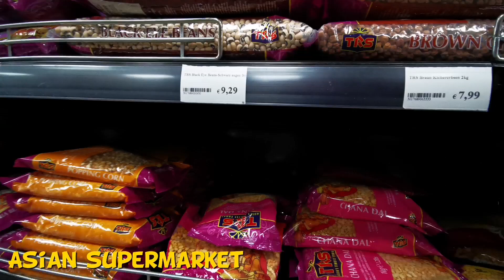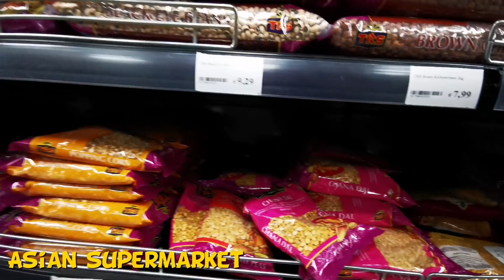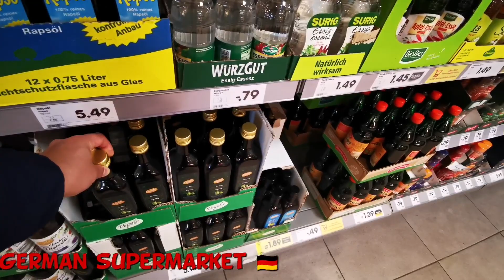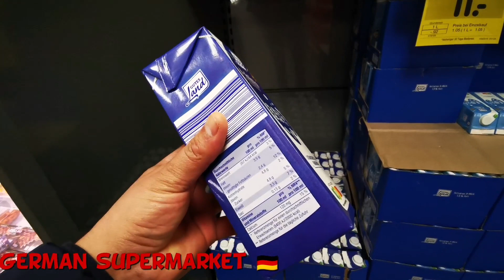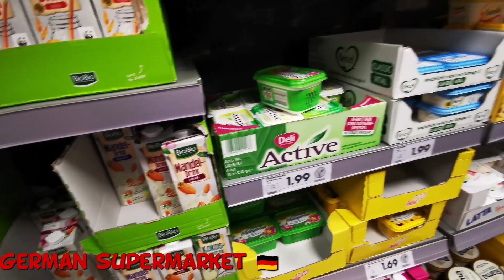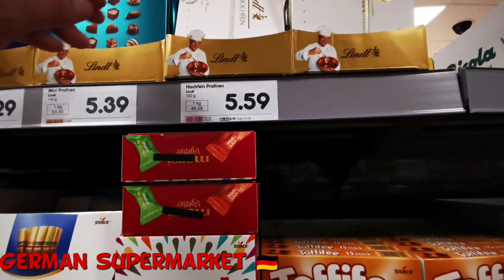How much is inflation in Germany?